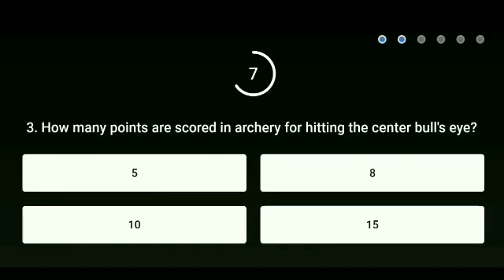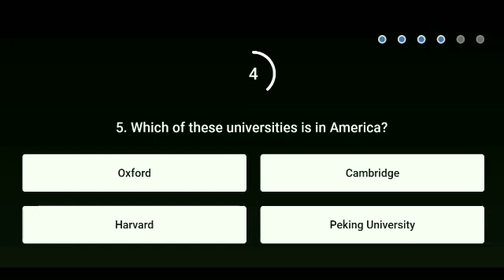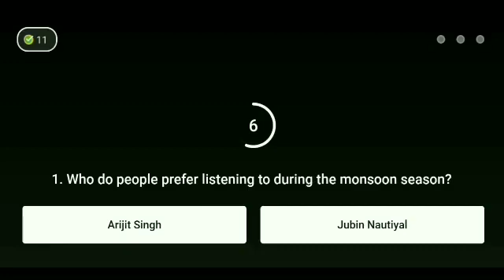Flipkart All Game Answer Today ! Flipkart Fake or not ! Sirf Ek Minute Flipkart ! 3 October 2021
Flipkart All Quiz Answer Today ! Flipkart Fake or not fake ! Sirf Ek Minute Flipkart ! 3 October 2021 ! Win super coin & gift voucher ! @Live Loot Offers

Welcome to My Telegram Channel Live Loot Offers.

Topics Covered -:

flipkart fake or not fake Season 4 quiz answers
flipkart fake or not fake 3 October  2021
Flipkart quiz
Live Loot Offers
Flipkart
Quiz
Winner
live loot offers
Contest
 How to play flipkart baazi ek minute ki Quiz answer today.
Flipkart Sirf ek minute ki Answer
 today Sirf ek minute ki Answer
Flipkart Baazi Ek Minute Ki Quiz answer
 Flipkart Baazi Ek Minute Ki 3 October 2021
Flipkart Baazi Ek Minute Ki Season 1 Quiz answer today.
Flipkart Daam Sahi Hai Season 2 Quiz answer today.
 Flipkart Daam Sahi hai 3 October 2021
Flipkart Kya Bolti Public Season 4 Quiz answer today .
 How to play flipkart kya bolti public Quiz answer today.
 Flipkart Kya bolti public 3 October 2021.